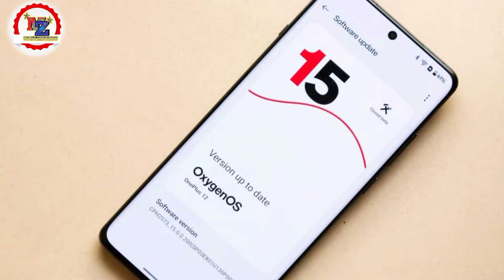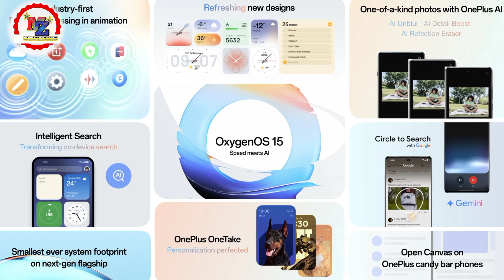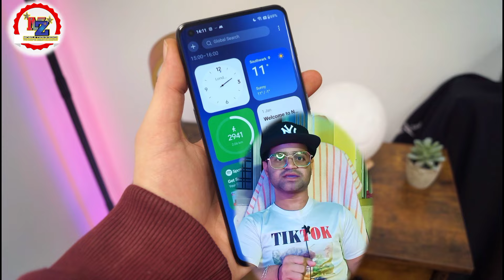OxygenOS 15 update Milega ya Nahi 🤔 OnePlus Nord CE 2 Lite 5G & Nord CE 3 Lite 5G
Kab milega Android 15 version
OnePlus Nord me Milega ya nahi OxygenOS 15 version

Kyaa OxygenOS 15 version OnePlus Nord CE 2 Lite mein or Nord CE 3 Lite 5G me milega
How to take OxygenOS 15 local update OxygenOS 15
New update
OnePlus update
Kab milega OnePlus Nord CE 2 Lite 5G me OxygenOS 15 update
Kaise le OxygenOS 15 update
OxygenOS 15 version Kaise Apne phone pe le
OxygenOS 15 update OnePlus Nord CE 2 Lite 5G me kab milega
OxygenOS 15 Milega k Nahi OnePlus Nord CE 2 Lite mein
OxygenOS 15 update Milega k Nahi OnePlus Nord CE 3 Lite mein
OnePlus Nord 3 OxygenOS 15
OxygenOS 15 update OnePlus 9
OxygenOS 15 version OnePlus 12
OnePlus 8 OxygenOS 15
OxygenOS 15 Oneplus 10
OxygenOS 15 Oneplus 10 Pro
Android 15 Oneplus 8
Android 15 Version OnePlus 7

( Thanks 🙏